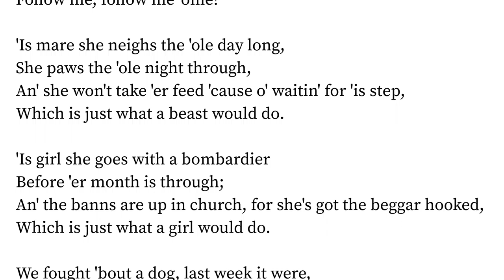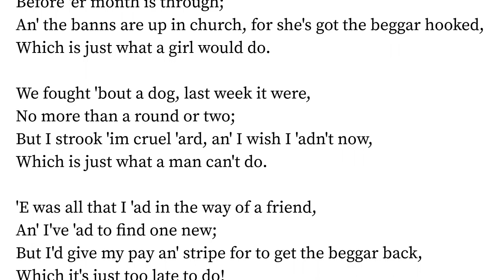Follow Me 'ome by Rudyard Kipling